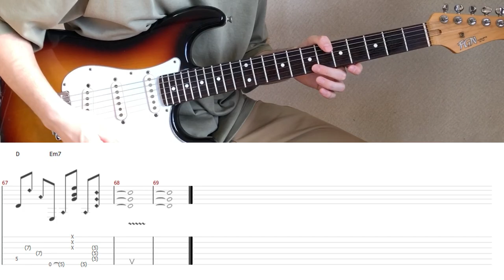Mikio Fujioka - HARMONYx (guitar cover with tabs & chords)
I love Mikio forever